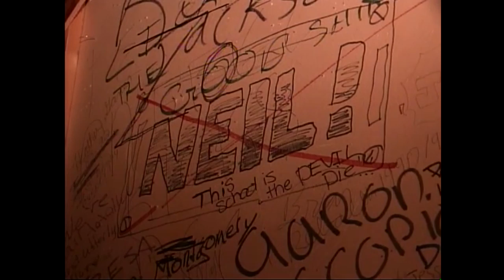Prince Philip Elementary School Stage Backdrop signatures -70s, 80s, 90s- Saskatoon, Saskatchewan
If you went to Prince Philip Elementary School in Saskatoon back in the (guessing) 70s, 80s and 90s - signing the back of the stage wall was a graduation rite of passage. Sometime after 2006- ish they removed the wall and 30+ years of history but when I was a TV reporter I there for an interview about their Summer Gym Programs and when I was done I took the camera backstage and got this footage.
Amazing times.